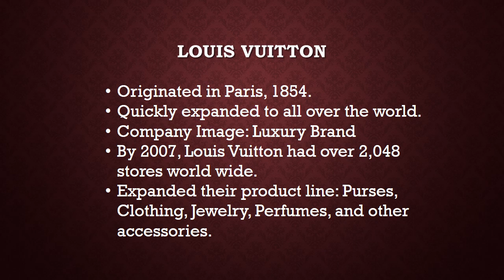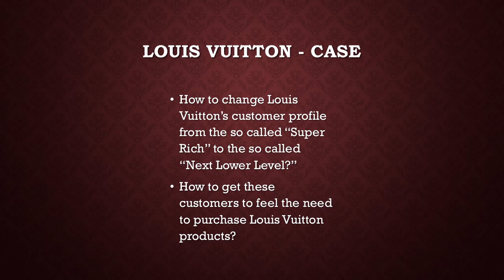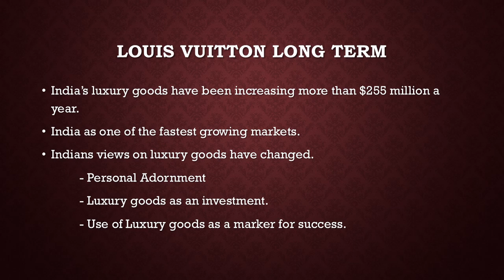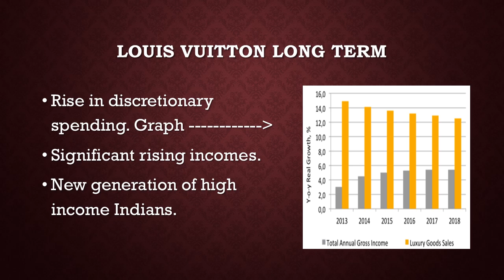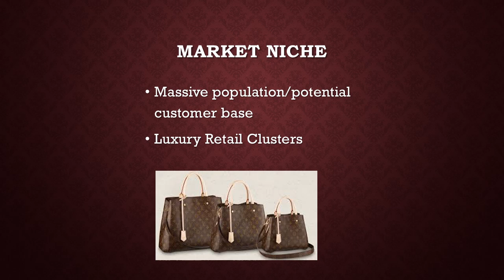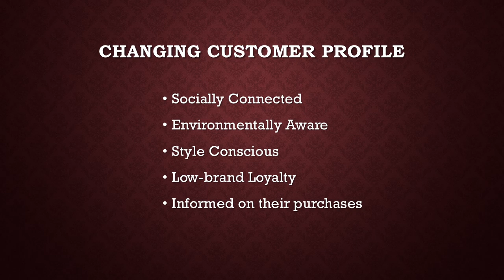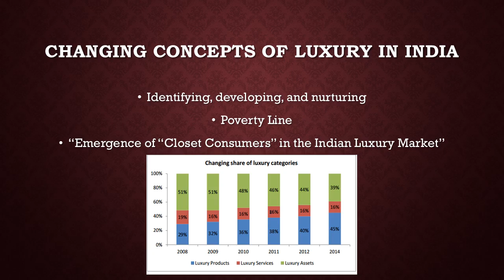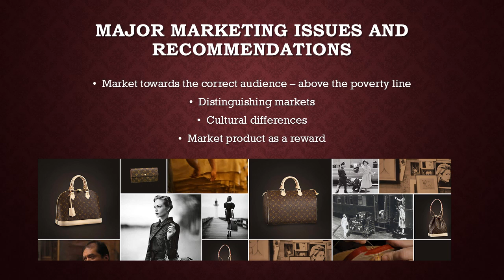International Marketing case study- boily & clavet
Louis Vuitton Case Study
International Marketing
ICN Business School
English BBA Track
Polina Boily
Gage Clavet